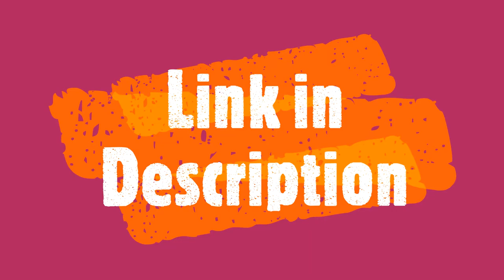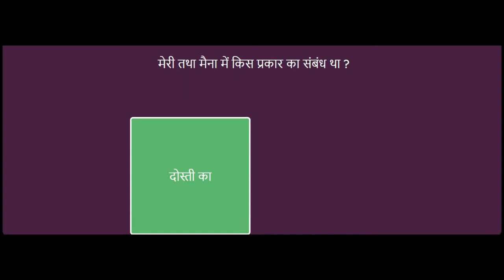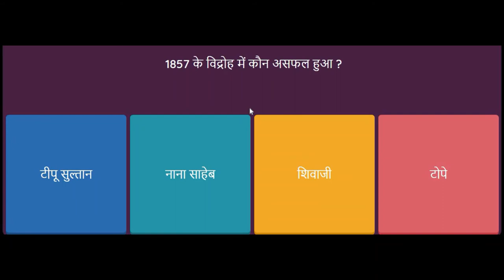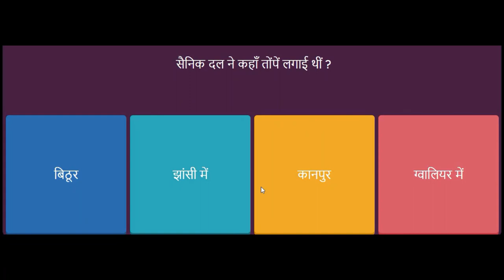Nana Sahab ki Putri Devi Maina MCQ नाना साहब की पुत्री देवी मैना Part 2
Nana Sahab ki Putri devi Maina MCQ नाना साहब की पुत्री देवी मैना को भस्म कर दिया गया MCQ Class 9 Hindi Kshitij Chapter 5
नाना साहब की पुत्री मैना को भस्म कर दिया गया पाठ का सारांश
नाना साहब की पुत्री मैना को भस्म कर दिया गया  पाठ लेखिका चपला देवी के द्वारा लिखित एक 'रिपोर्ताज' है | सन् 1857 की क्रांति के विद्रोही नेता "धुंधूपंत नाना साहब" की पुत्री बालिका मैना आज़ादी की नन्हीं सिपाही थी, जो अंग्रेजों के हाथों जला दी गई थी |

जब 1857 ई. की क्रांति के दौरान कानपुर में नाना साहब असफल होने के पश्चात् भाग खड़े हुए, तो जल्दी में अपनी पुत्री मैना को साथ न ले जा सके |अंग्रेज कानपूर में विद्रोह को कुचलने के बाद बिठूर में नाना साहब के महल में जा पहुँचे और सारा राजमहल लूट लिया | तत्पश्चात्, अंग्रेजों ने तोप से नाना साहब का महल जलाकर राख कर देने का निश्चय किया | जब अंग्रेज़ों ने नाना साहब के महल को उड़ाने के लिए तोपें सामने रखीं, तो उसी समय अचानक महल के बरामदे में एक बहुत सुन्दर बालिका आ जाती है | बालिका को देख सेनापति को आश्चर्य होता है, क्योंकि जब महल को लूटा जा रहा था, तब बालिका वहाँ कहीं दिखाई नहीं दी थी |

नाना साहब की पुत्री देवी मैना को भस्म कर दिया गया
बालिका सेनापति को गोले बरसाने से मना करती है | बालिका का करूणामय चेहरा देखकर सेनापति को उस पर दया आ गई | जब सेनापति ने उससे पूछा कि तुम क्या चाहती हो ? तभी बालिका ने जवाब दिया कि क्या आप मुझपर कृपा करके इस महल की रक्षा करेंगे ? इसपर सेनापति ने बालिका से पूछा कि तुम्हारा क्या उद्देश्य है ? तभी बालिका भी सेनापति से पूछती है कि मकान गिराने में आपका क्या उद्देश्य है | तत्पश्चात्, सेनापति ने जवाब में बोला --- " यह मकान विद्रोहियों के नेता नाना साहब का है | सरकार ने इसे गिरा देने का आदेश दिया है...|" इस पर बालिका ने सेनापति से कहा कि जो दोषी है, आपको उसे सजा देना चाहिए | इस निर्जिव मकान का कोई कसूर नहीं, मुझे यह मकान बहुत प्रिय है, मैं आप से विनती करती हूँ कि इस मकान की रक्षा कीजिए |

तत्पश्चात्, वह बालिका सेनापति से विनम्र स्वभाव में कहती है कि मैं आपकी पुत्री 'मेरी' की सहेली हूँ |बालिका की बात सुनते ही सेनापति को ज्ञात हुआ कि वह नाना साहेब की पुत्री है | बालिका के द्वारा परिचय देने पर सेनापति 'हे' ने उसे पहचान लिया | परन्तु, सेनापति ने कहा कि वह सरकारी नौकर है और सरकार की आज्ञा को नहीं टाल सकता |

तभी 'जनरल अउटरम' वहाँ आ पहुँचे और गुस्सा होकर बोले --- " अबतक महल को क्यूँ नहीं उड़ाया गया ?" सेनापति 'हे' ने महल और मैना को छोड़ने का अनुरोध किए, परन्तु अउटरम ने उसे अस्वीकार कर दिया, जिससे दुखी होकर सेनापति 'हे' वहाँ से चले गए | तत्पश्चात्, अउटरम ने महल को चारों तरफ से घेर लिया | सिपाही महल का फाटक तोड़कर अंदर चले गए और बालिका मैना को तलाशने लगे, पर आश्चर्य है कि मैना सिपाहियों के हाथ न लगी | शाम में गवर्नर जनरल लार्ड केनिंग का तार आया, जिसके अनुसार नाना साहब के स्मृति चिन्ह तक मिटा देने की बात कही गई थी |लगभग घंटे भर में महल को खाक में मिला दिया गया |

उस समय लंदन के एक प्रसिद्ध और प्रतिष्ठित अख़बार 'टाइम्स' ने छ सितम्बर को नाना साहब के बारे में ख़बर छापी कि --- " बड़े दुःख का विषय है, भारत सरकार अभी तक अंग्रेज़ों के हत्याकांड के दोषी नाना साहब को नहीं पकड़ सकी है |" उस दिन पार्लियामेंट हाउस में सेनापति 'हे' के उस रिपोर्ट पर उपहास किया गया, जिसमें उसने बालिका के लिए क्षमा-याचना की मांग की थी |  अंग्रेज़ों ने नाना साहब के सगे-संबंधी को मार डालने का आदेश दे दिया था |

सन् 1857 सितम्बर मास में अर्द्ध रात्रि के चाँदनी में एक बालिका सादा स्वच्छ वस्त्र पहनकर अपने महल के अवशेषों पर बैठकर रो रही थी | जब जनरल अउटरम वहाँ पहुँचते हैं, तो उसे पहचान कर कहते हैं --- " ये तो नाना साहब की लड़की मैना है...|" तत्पश्चात्, जनरल अउटरम के सैनिक बालिका को चारों ओर से घेरकर गिरफ्तार कर लेते हैं | बाद में उसे कानपूर के किले में कैद कर दिया जाता है | उस समय महाराष्ट्रीय इतिहासवेत्ता महादेव चिटनवीस के 'बाखर' पत्र में छपा था कि --- " कल कानपुर के किले में एक भीषण हत्याकांड हो गया | नाना साहब की इकलौती पुत्री मैना धधकती हुई आग में जलाकर भस्म कर दी गई | भीषण अग्नि में शांत और सरल मूर्ति उस अनुपमा बालिका को जलती देख, सबने उसे देवी समझ कर प्रणाम किया...|" इस तरह लोगों ने उसे सच्ची श्रद्धांजलि दिया.